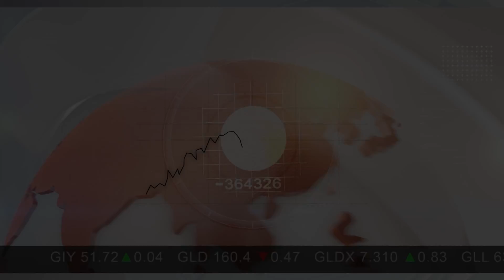Mickey Fulp on What Makes a Good Graphite Deposit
INN Senior Editor Andrew Topf and Mickey Fulp of mercenarygeologist.com, met recently to discuss the graphite market and some of the news coming out of the junior graphite space. In this video, Fulp gives his opinion on graphite deposits held by Zenyatta Ventures, Syrah Resources and Energizer Resources. He also talks about what an investor should look for in a graphite deposit.